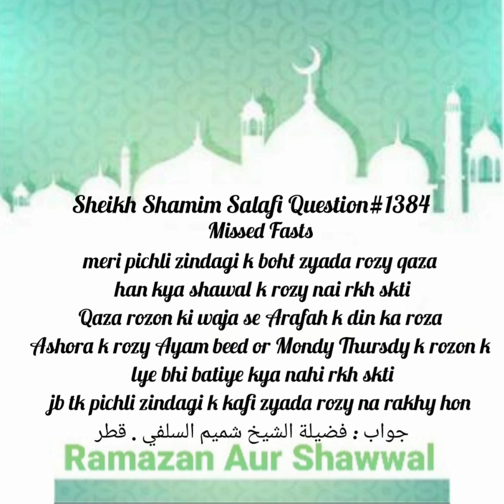Agar Farz Rozon Ki Qaza Na Ki Gyi Ho,To Kia Shawal,Ashora,Ayame Bez,Arfa Ka Roza B Nai Rak Skty?1384